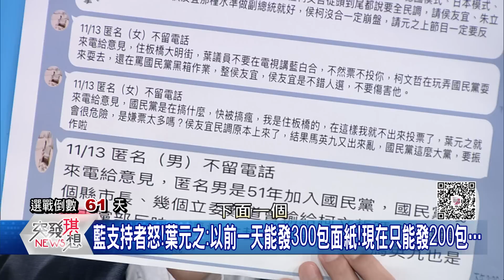精華片段》葉元之:上面大人亂搞!搞到我連面紙都發不完!李正皓:本土藍Vs.外省藍Again?侯友宜真的要變「林耕仁」?【突發琪想】2023.11.13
下載【年代電視】APP：
iOS平台：